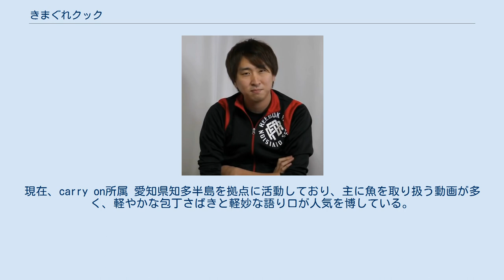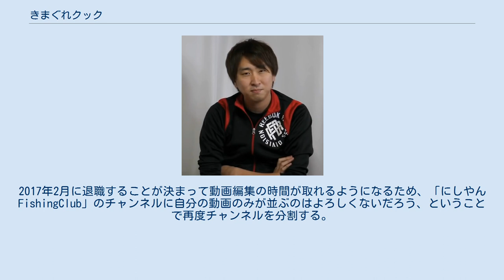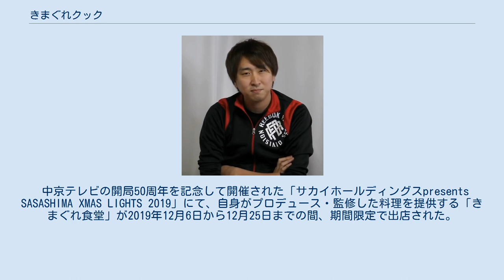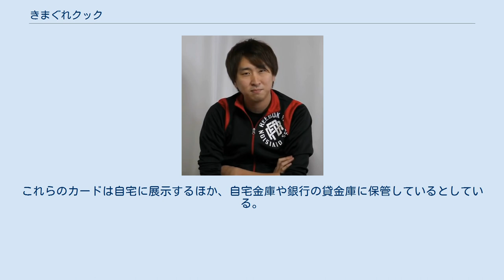きまぐれクック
きまぐれクックは、日本の男性YouTuberであるかねこ（1991年〈平成3年〉5月31日 - ）が、2016年12月23日に開設したYouTubeチャンネル である。
2017年7月より2021年6月初旬までKiiiに所属していた。
現在、carry on所属 愛知県知多半島を拠点に活動しており、主に魚を取り扱う動画が多く、軽やかな包丁さばきと軽妙な語り口が人気を博している。
体長約40cmのシマアジを数分で刺し身にする技量を持ち、一般的な食用魚ではないサメやウツボなども自宅の台所で捌くパフォーマンスを行う。
生きた魚を殺める所は極力動画では取り扱わないようにしている。
 動画内で魚の調理を始める際には「捌いていく！」、作った料理を食べる際に「銀色のヤツ！」という決めゼリフがあり、後者ではアサヒスーパードライを飲むのが定番となっている。
 調理師免許は持っていないが、愛知県にてふぐ処理師の免許を取得している。
 愛猫のトラを溺愛しており、過去にはトラを可愛がるだけの動画も投稿している。
 片栗粉が苦手であり、本人曰く｢触った時にキュッキュッとなる感覚が嫌｣とのこと。
 1991年愛知県の伊勢湾近くの漁師町に生まれる。
幼少の頃から釣りや魚の調理や食べることに親しんで育つ。
魚の捌き方は調理師の両親を見て育ったことから、自然とできるようになったという。
名古屋の工業高校を卒業後、サービス業へ就職。
 2016年3月、親友の釣り仲間たちと「にしやんfishingclub」というチャンネルでグループYouTuberと活動開始。
また、かねこ単独でもチャンネルを開設するも、2016年8月頃動画を集約して更新頻度を上げていこう、ということから合併した。
 2016年12月、サービス業で調理の腕が磨かれ役職を貰うほどであったが、休日が不定休で日数も少ないことを苦に離職することを決意。
2017年2月に退職することが決まって動画編集の時間が取れるようになるため、「にしやんFishingClub」のチャンネルに自分の動画のみが並ぶのはよろしくないだろう、ということで再度チャンネルを分割する。
 この時はまだYouTuberを専業として活動していく事は考えておらず、2017年4月からの就職がほぼ決まっていた。
この時、友人のYouTuberである渥美拓馬から「なかなか掴めるチャンスじゃない。本当にもったいないから、ちょっとあと一ヶ月だけ真剣にやってみ」という言葉を受け、精力的に活動していく。
あるとき、マグロをさばいた動画がYouTubeの「急上昇」に載り、それを境に上げる動画がほぼ全て「急上昇」に載るようになり、登録者が加速度的に増えていき2017年3月末には70,000人を記録した。
これをきっかけにほぼ決まっていた会社には辞退を申し出て、YouTuberとして活動していくことを決めた。
 中京テレビの開局50周年を記念して開催された「サカイホールディングスpresents SASASHIMA XMAS LIGHTS 2019」にて、自身がプロデュース・監修した料理を提供する「きまぐれ食堂」が2019年12月6日から12月25日までの間、期間限定で出店された。
 2020年7月7日、自身のTwitterで結婚を発表した。
 2020年12月11日、自身プロデュースの調味料・調理器具を取り扱うネットストア「かねこ道具店」を開設。
 2021年3月1日、初の自著書籍である料理本「さばいていくっ！ きまぐれクック流 魚さばきの楽しみ方」を出版。
 2021年6月5日公開の動画にて、これまで所属していたKiiiの社長の急な交替や経営陣への抗議として、Kiiiを退所することを発表した。
 カードコレクターとしてのかねこは、遊☆戯☆王オフィシャルカードゲームのプロモーションカードとして世界に1万枚しか存在しない≪光の創造神　ホルアクティ≫を30枚保有している。
2020年8月15日時点の相場で総額1200万円に相当するとされる。
その他にも遊戯王カード20周年を記念して製作されたプロモーションカードの純金の≪青眼の白龍≫、純銀の≪青眼の白龍≫を複数枚保有するほか、レアリティの高いカードを多数保有しており、その資産額は遊戯王カードだけで数千万円～1億円程度相当になると思われる。
これらのカードは自宅に展示するほか、自宅金庫や銀行の貸金庫に保管しているとしている。